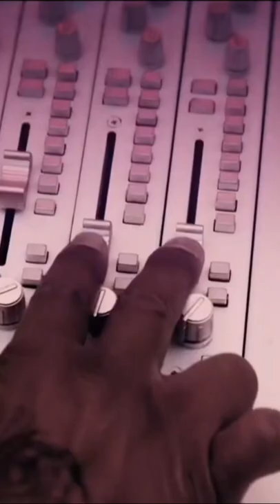Dr.Dre Entrance To The Super Bowl Halftime Show